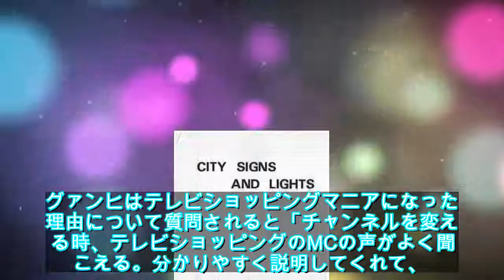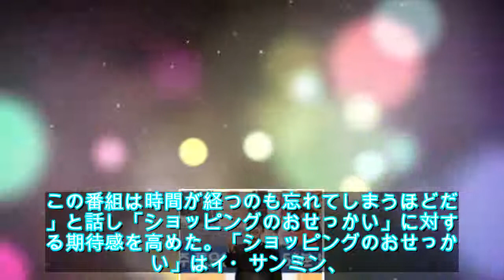ZE:A グァンヒ、テレビショッピングマニアになった理由を公開「3分ですぐ…」 - ライブドアニュース